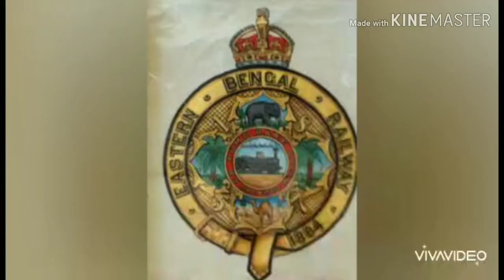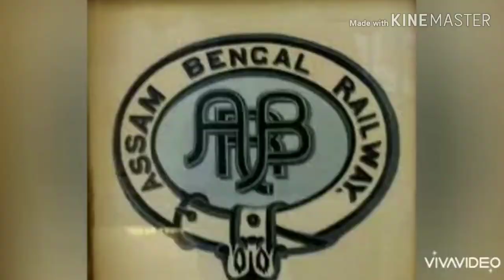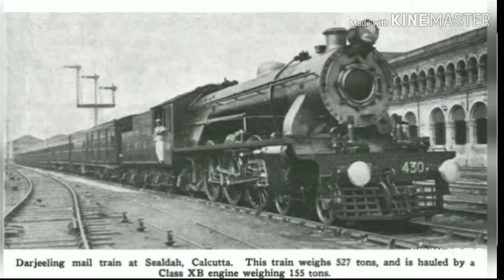First Train line in Bengal and it's History | East Pakistan Railway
first railway line was started in west bengal between

eastern railway

first railway line in west bengal between

first train in india

eastern railway drm

gm of eastern railway

eastern railway clw metro

eastern railway all station name
Eastern Bengal Railway was planned in the early years of railway construction in British India about the middle of the 19th century. Railways, first introduced in England in the 1820s in the wake of the Industrial Revolution, quickly expanded not only in England but also in different parts of the world because of the speed, accommodation, industrial revolutions, cost minimisation and comfort presented by the railway. Initially, there were grave doubts amongst British capitalists as to the practicability of railways from the engineering point of view and also as to their commercial profitability in far-off British colonies like India. The government agreed to pay to the private sector investors a 5% guaranteed interest on the capital invested in railway construction. This worked as an incentive for British capital to steadily flow to India for building railways